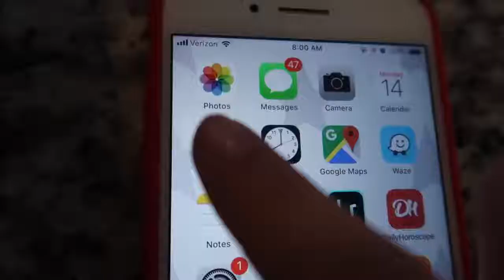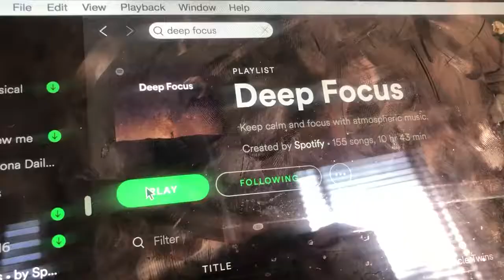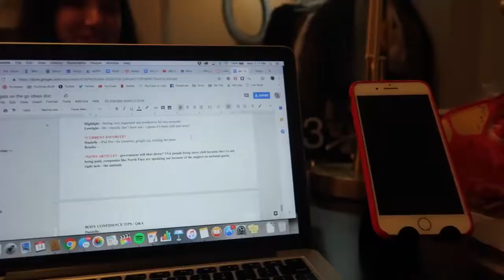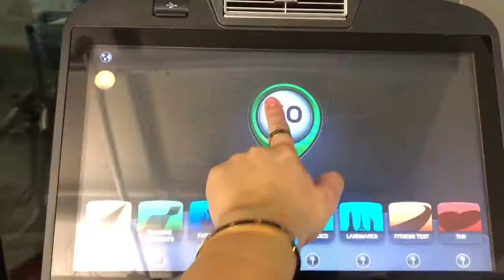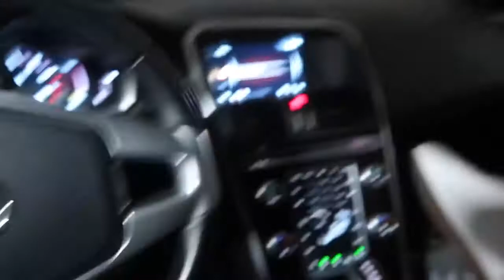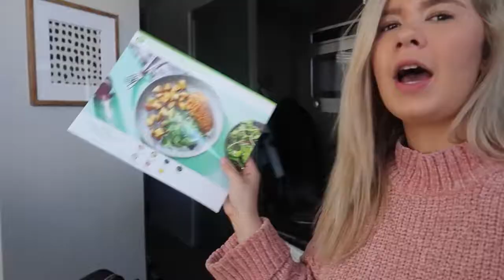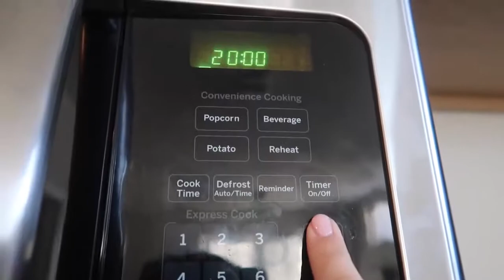college week in my life cooking, fitness, homework, friends